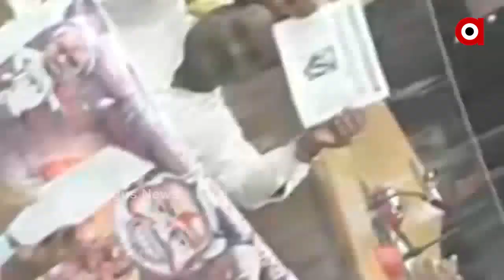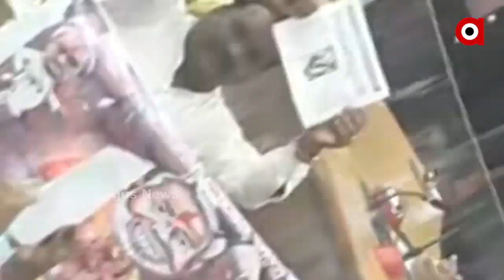ନବୀନ ନିବାସରେ ହାଇଡ୍ରାମା